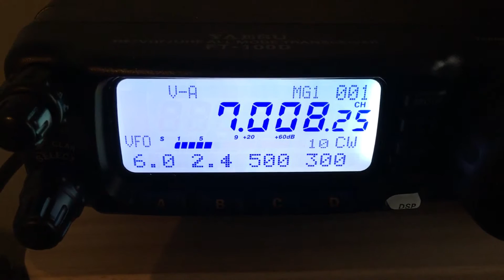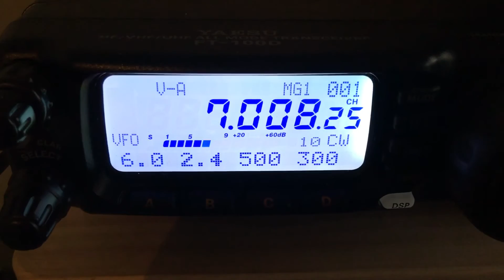PZ5K Suriname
After a bloody rubbish day  on HF 40m has opened up nicely this evening.